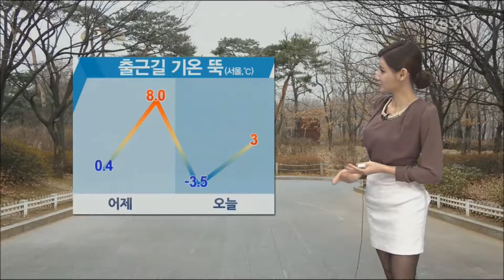2015 02 12 KBS 5 장주희 날씨예보